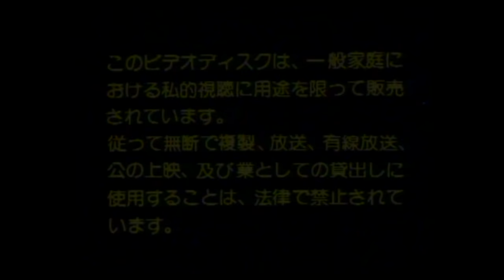Status Quo - The End Of The Road Farewell Concert, Milton Keynes Bowl 21st July 1984 (LaserDisc)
On the 21st July 1984, Quo were to play their final live gig ever! It took place at the Milton Keynes Bowl and was attended by around 45,000 members of the Quo Army. It was filmed and recorded to be released onto 2 home videos titled, 'End Of The Road' & 'More From The Road'.

The band went to a studio down in Woldingham, Surrey on the 18 September (1984), to mix and overdub the Milton Keynes Tapes as well as discussing the future of the band itself. In October (1984), prior to the band shooting the Wanderer promo, they edited the footage from the Milton Keynes gig ready for it to be released the following month (November).

This was the fastest selling music video and hit Number One in the charts giving it the Golden Sale Status. It is still yet to be re-released.